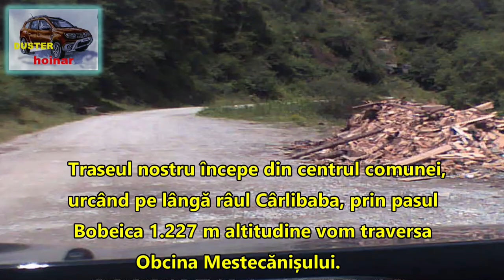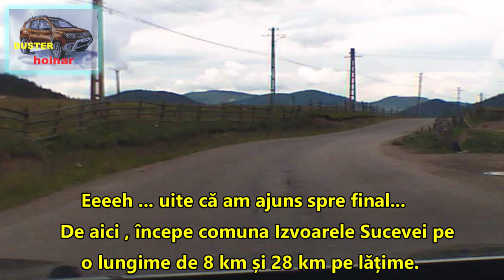Traseul Cârlibaba- Izvoarele Sucevei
pentru cunoscători
-Duster Hoinar-